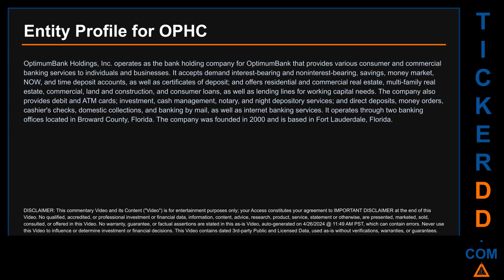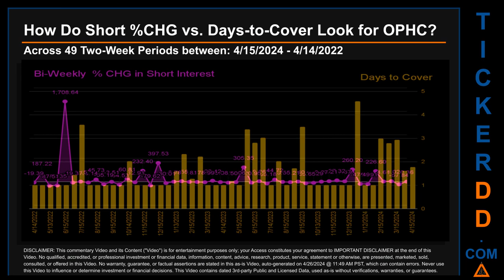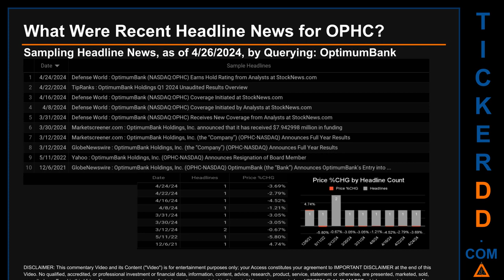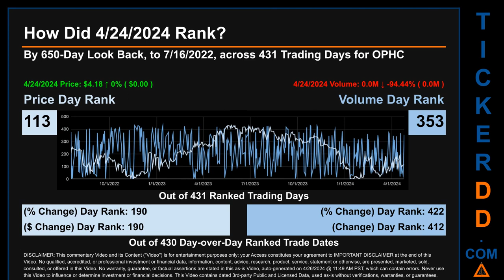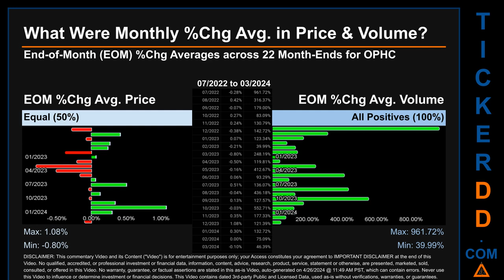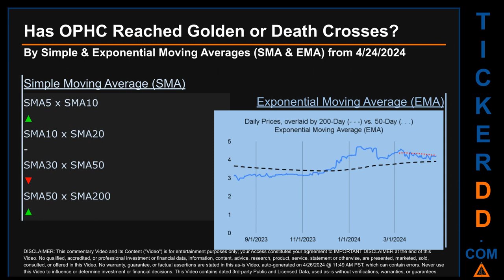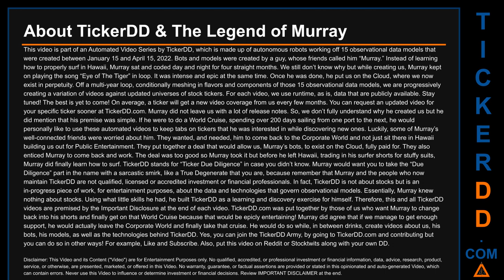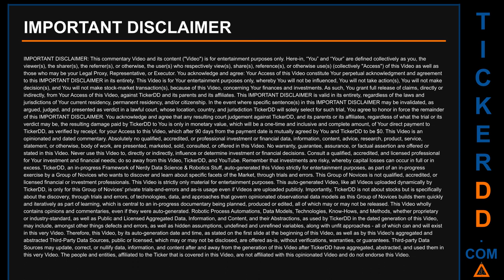What is Short Interest for OPHC OPHC Price OPHC Volume Analysis Latest News for $OPHC